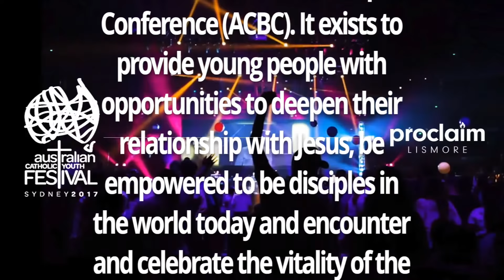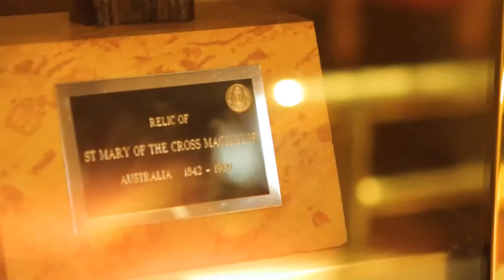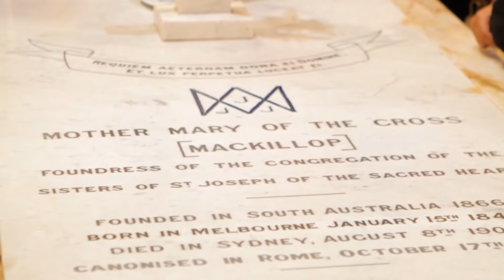Baptism of the Lord 10 Jan 2021 Bishop Greg Homeming Lismore Diocese - Gospel from Mass and Homily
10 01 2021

Our regular Mass returns on 24 January. In the meantime, in response to numerous requests to continue Bishop Greg's homilies over the Australian summer, we present the third of four weekly homilies.

Today's Gospel comes from the Mass for the Baptism of the Lord, 10 January 2021.

This presentation comes to you from Invercauld House, a facility of Lismore Diocese

The opening drone footage was shot at Yamba, within the Maclean Parish of Lismore Diocese.